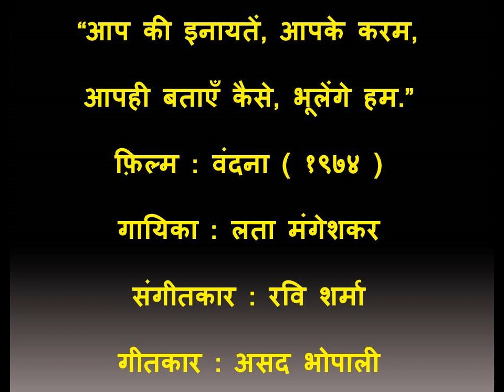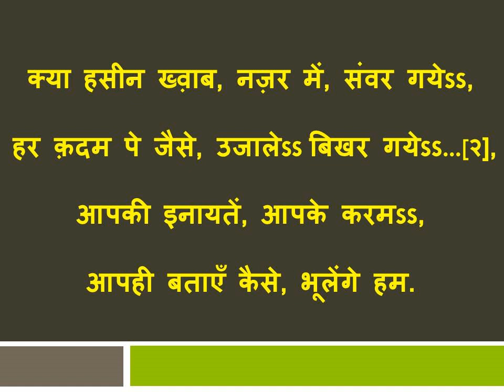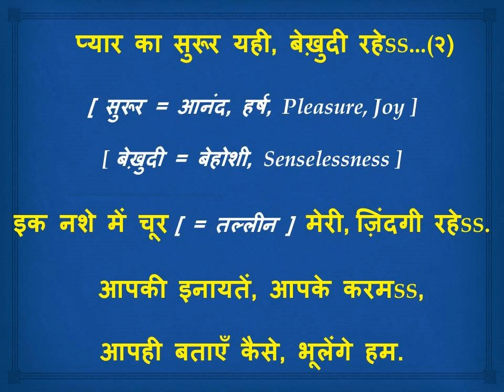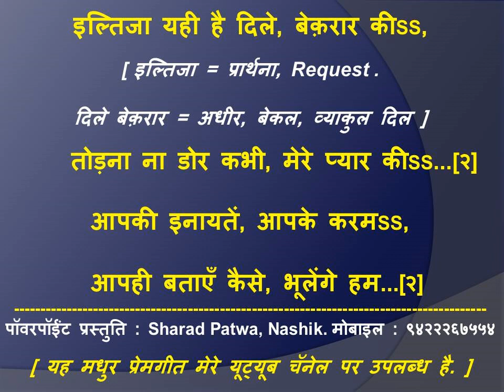AAPKI INAYATEN, AAPKE KARAM, AAPHI BATAAYEN KAISE BHULENGE HUM_VANDANA_1975_LATA_RAVI_ASAD BHOPALI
“आप की इनायतें, आपके करम,
आपही बताएँ, कैसे भूलेंगे हम.”
फ़िल्म : वंदना ( १९७५ )
गायिका : लता मंगेशकर
संगीतकार : रवि शर्मा
गीतकार : असद भोपाली
यह ख़ूबसूरत अतिउत्तम मधुर पियानो गीत है. फ़िल्म घटना(१९७५) की तरह ही यह गीत एक ऐसी ही गुमनाम हिंदी फ़िल्म में था कि जो फ़िल्म कभी प्रदर्शित हुई और कभी ओझल हुई, इसका पता किसीको लगाही नहीं. लेकिन, यह गीत, जिसे संगीतकार रविने इतनी मधुर धुन में ढाला था, संस्मरणीय बन के रह गया, इसे हर कोई अनायास ही गुनगुनाने के लिए प्रवृत्त होगा, फ़िल्म भले ही विस्मृतियों में दब गयी हो. रवि हरदम मातहत ( Subordinate ) संगीतकार भले ही समझे गये हो लेकिन, अपनी मधुरतम धुनों की वजह से वे संगीत की दुनिया में लंबी रेस का घोड़ा साबित हुए. कछुआ और खरगोश में लगी उस सुनी सुनाई होड़ की तरह अनिल बिस्वास, सी. रामचंद्र, शंकर जयकिशन, नौशाद जैसे दिग्गज निपुण संगीतकार समय के चलते पीछे रह गये वही संगीत की दुनिया में कछुआ की तरह रवि कभी भी होड़ में हारे नहीं. १९५५ के फ़िल्म “वचन” से लेकर २००३ की “एक अलग मौसम” तक हिंदी फ़िल्मों के आलावा १२ मलयालम फ़िल्मों समवेत करीब १०० फ़िल्मों से ज़ियादा फ़िल्मों को संगीत देने का मौका उन्हें मिलता गया.

फ़िल्म में यह गीत साधना और परीक्षित साहनी पर फ़िल्माया गया था. १९६० में “लव इन शिमला” फ़िल्म से आगाज़ करनेवाली ख़ूबसूरत साधना का शबाब शीघ्रता से ढलते गया और १९७५ तक अपने ही बलबूते पर बतौर नायिका फ़िल्मों की ओर दर्शकों को खींचने की उसकी क्षमता ओझल हुई. वैसे भी देखा जाए तो नायिकाओं की ताज़गी या युवावस्था मात्र १५-१६ साल तक ही सीमित रहती है. फ़िल्म झूला ( १९४१ ) में नायक और नायिका के रूप में दिखे युवा अशोककुमार और लीला चिटनिस में से अशोककुमार को फ़िल्म हावड़ा ब्रिज ( १९५८ ) में बतौर नायक हमें स्वीकार्य होता है जबकि लीला चिटनिस को उसी साल १९५८ में फ़िल्म “साधना” में मात्र नायक सुनील दत्त की माँ के रूप में ही हमें गवारा लगती है. परीक्षित साहनी भी अक्सर औसत दर्जे का ही कलाकार रहा. इसलिए इन दोनों को प्रमुख किरदारों में चमकाती यह फ़िल्म बॉक्स ऑफिस पर कुछ करिश्मा दिखा ना सकी, इसमें अचरज नहीं. फ़िल्म के उपलब्ध व्हिडिओ गीत में मुखड़ा और दो ही अंतरा है. लेकिन, गीत का मुझे उपलब्ध हुए ऑडियो में मुखड़ा और चार अंतरे ( Stanza ) है और इसलिए संपूर्ण गीत का पॉवरपॉईंट संस्करण देना मैंने मुनासिब समझा. उसे अंत में मैंने गीत का व्हिडिओ भी जोड़ दिया है. फ़िल्म की नायिका साधना को सोना और हीरे के स्मगलिंग के झूठे इल्ज़ाम में फँसने के कारन जेल में कुछ साल बिताने पड़ते है और जेलसे रिहा होने के बाद उसकी बर्बाद ज़िंदगी सँवरने में परीक्षित साहनी को योगदान महत्वपूर्ण होता है. साधना इस गीत के माध्यम से परीक्षित के प्रति कृतज्ञता जताती है, ऐसी इस गीत की पृष्ठभूमि है.

इस ख़ूबसूरत गीत की रचना जटिल और पेचीदा नहीं. सीधी-सादी और सहज ही है. वास्तव में गीतकार/शायर असद भोपाली ऐसी ही सरल रचनाओं के लिए जाने जाते थे. बतौर गीतकार असद भोपाली ( मूल नाम असदुल्लाह खान ) का कार्यकाल १९४९ ( फ़िल्म “दुनिया”. संगीतकार सी. रामचंद्र ) से लेकर १९९० के “मैंने प्यार किया” फ़िल्म तक काफ़ी लंबा रहा. लेकिन, इतने लंबे कार्यकाल में किसी एक नामी संगीतकार से जोड़ी बनाये रखने में असफ़ल रहने के साथ साथ मात्र ‘बी’ और ‘सी’ ग्रेड की फ़िल्में ही उन्हें नसीब होना, इसके कारन वे कभी प्रथम पंक्ति के गीतकार समझे नहीं गये. हालांकि, उनके लिखें गीत लोकप्रिय ज़रूर होते थे. उदाहरनार्थ “क़िस्मत बिगड़ी, दुनिया बदली, फिर कौन किसी का होता है”, “वो आये बहारें लाये, बजी शहनाई, रुत पिया मिलन की आई”, “मुहब्बत का दोनों के दिल पर असर है”, “वो पास भी रहकर पास नहीं, दूर भी रहकर दूर नहीं” और “आज कुछ ऐसी चोट लगी है, टूट गया पैमाना दिलका” ( सभी गीत फ़िल्म “अफ़साना-१९५१” ), “वो जब याद आये, बहुत याद आये”, “मेरे दिल में हलकी सी वो ख़लिश है” और “हँसता हुआ नूरानी चेहरा” ( सभी गीत फ़िल्म “पारसमणी- १९६३”), “ऐ मेरे दिले नादान, तू ग़म से ना घबराना”, “मैं ख़ुशनसीब हूँ, मुझको किसी का प्यार मिला” ( दोनों गीत फ़िल्म “टॉवर हाउस- १९६२”), “सौ बार जनम लेंगे, सौ बार फ़नाह होंगे”, “प्यार बाँटते चलो” ( फ़िल्म “उस्तादों के उस्ताद-१९६३” ), “अजनबी, तुम जाने पहचाने से लगते हो” ( फ़िल्म “हम सब उस्ताद है- १९६५” ), “हम तुमसे जुदा होके, मर जायेंगे रो रोके” ( फ़िल्म “एक सपेरा एक लुटेरा- १९६५” ) ऐसे करीब ४५० गीत उन्होंने फ़िल्मों के लिए लिखे जरूर लेकिन, ग़ुर्बत ने उनका साथ कभी छोड़ा नहीं. आख़िर तक वे पैसों की तंगी से जूझते रहे. मुंबई का एक उपनगर नालासोपारा के एक पहाड़ की तराई पर एक छोटे से मकान में उनका बसेरा हुआ करता था. एक दिन मूसलाधार बारिश हुई, छोटी सी बाढ़ ने उनकी सारी शायरी अपने में समेट ली. उनका सुखचैन पहले ही उनकी तक़दीर निगल चुका था. उनके एकमात्र गीत को फिल्मफेअर पुरस्कार मिला और वो गीत था “कबूतर जा जा जा, पहले प्यार की पहली चिट्ठी साजन को दे आ” ( फ़िल्म “मैंने प्यार किया- १९९०” ). वह ख़बर मिलने के पहले ही उन्होंने इस दुनिया से रुख़सत ले लीं थीं.